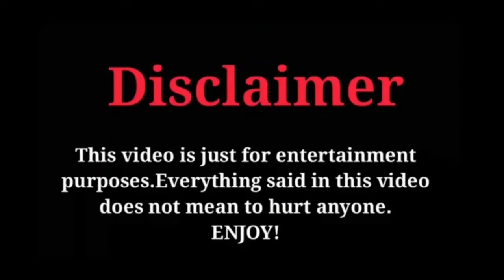Kerem Bürsin Turkish Actor Lifestyle|Biography|Age|facts|Height|Net worth|Relationship 2020....